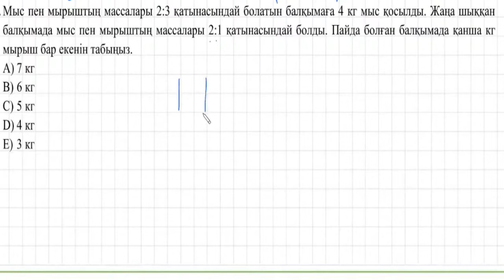Қоспаға байланысты қызық есеп